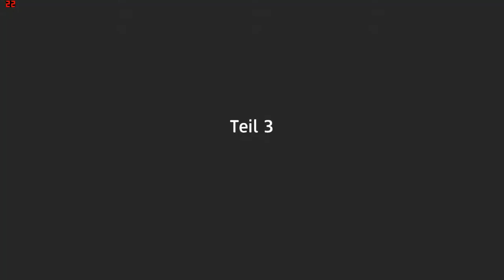Let’s Play Together Far Cry New Dawn #46 Durch die Mangel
Die Zwillinge im Let’s Play Together Far Cry New Dawn setzen Sandra und mir übel zu.
HINWEIS: Durch technische Probleme wird meist das Bildmaterial von Sandra verwendet.

☠ Far Cry New Dawn [deutsch/german] ☠
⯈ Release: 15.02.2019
⯈ Plattform: Microsoft Windows, Playstation 4, Xbox One
⯈ Engine: CryEngine
⯈ Genre: Action, Abenteuer, post-apokalyptisch, OpenWorld,
⯈ Thematik: Postapokalypse
⯈ Spielmodi: Einzelspieler, Mehrspieler
⯈ Bedienung: Tastatur und Maus, Controller
⯈ Systemminima: Win 7 SP1, Win 8.1, Win 10 64bit; Intel Core i5 2400 @ 3.1 GHz or AMD FX 6350 @ 3.9 GHz; 8 GB RAM; NVIDIA GeForce GTX 670 (2GB) or AMD Radeon R9 270X (2GB) or better; 30 GB verfügbarer Speicherplatz; DirectX 9.0c Soundkarte; Maus, Tastatur, Headset
⯈ Medien: Download
⯈ Sprache: Deutsch, Mehrsprachig
⯈ Aktuelle Version: 1.0.2
⚠ Altersfreigabe: USK 18 PEGI 18 ⚠